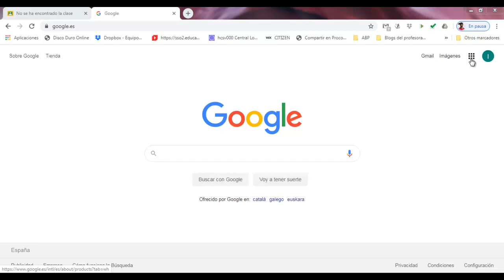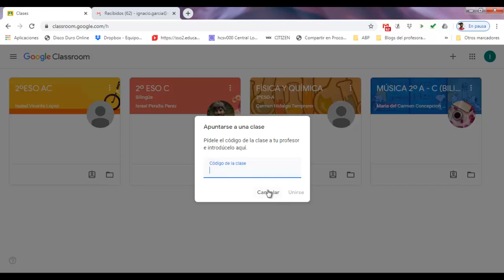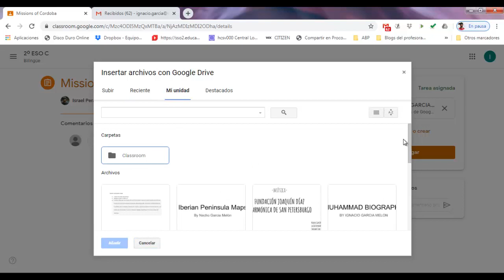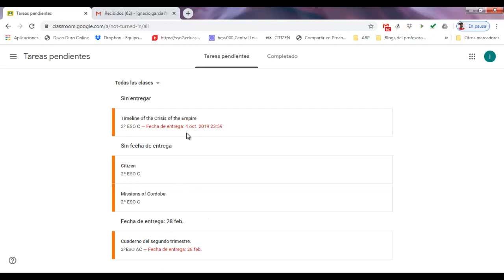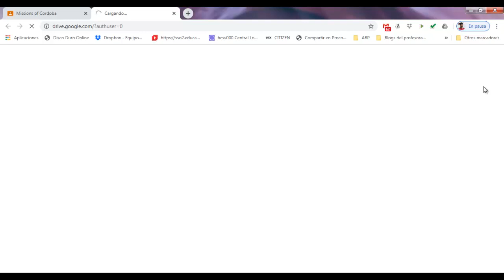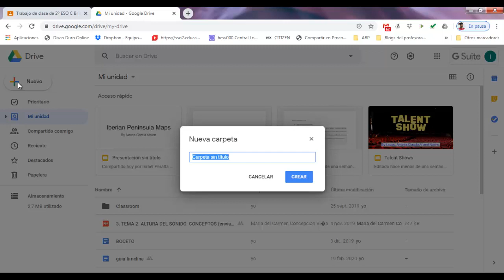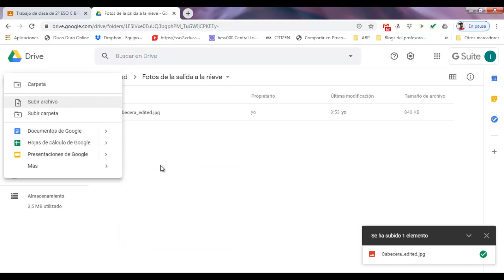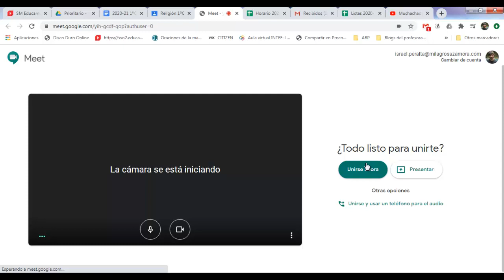Google Suite para familias y alumnos - Tutorial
Este tutorial muestra el uso basico de google suite